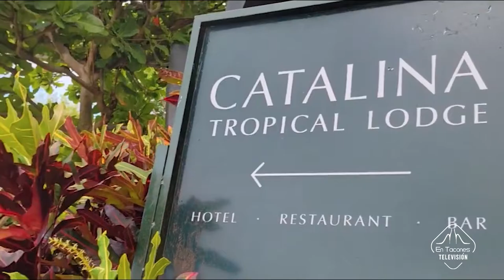TuriFamilia desde el hotel Catalina Tropical Lodge en republicadominicana